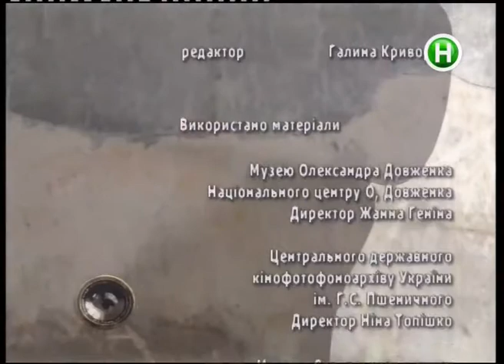Вихід на профілактику (Новий канал, 21.05.2018)